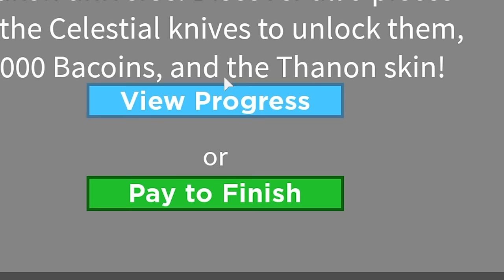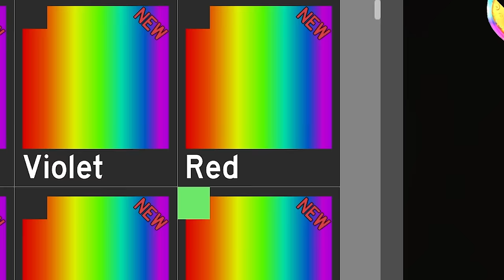BAKON SECRET SKIN EVENT..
BAKON THANOS SKIN?

well actually its thanon but WHATEVEr

►Code: sketch